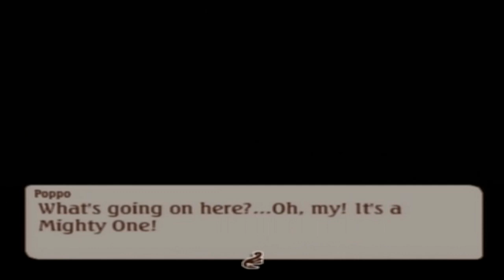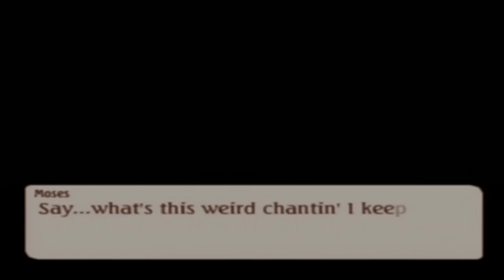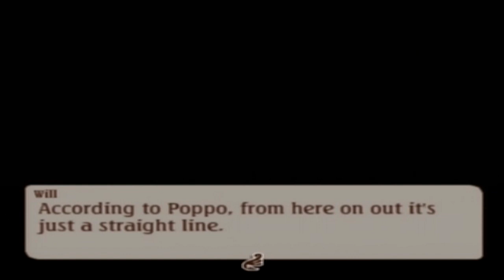Let's Play Tales of Legendia Pt. 22, Point Break Gaet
FBI's gonna pay me to surf?